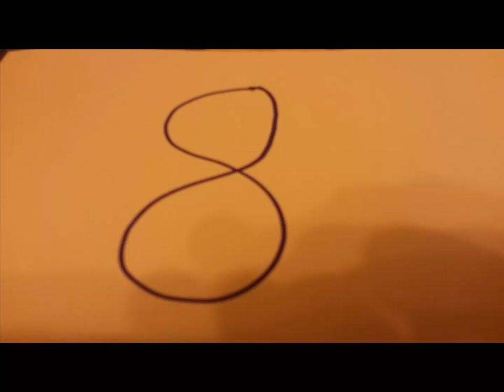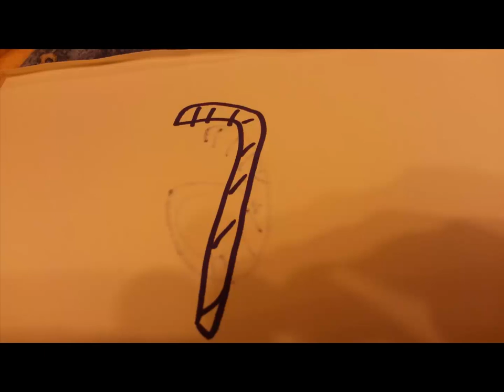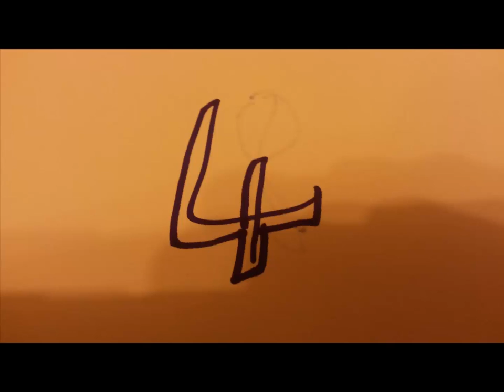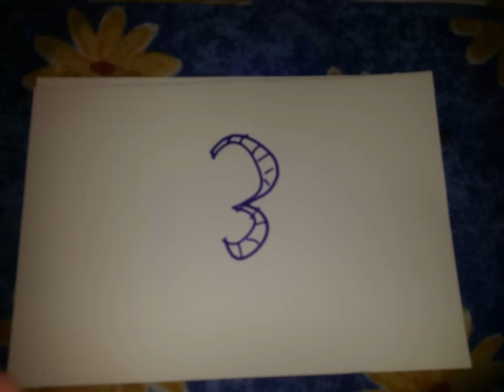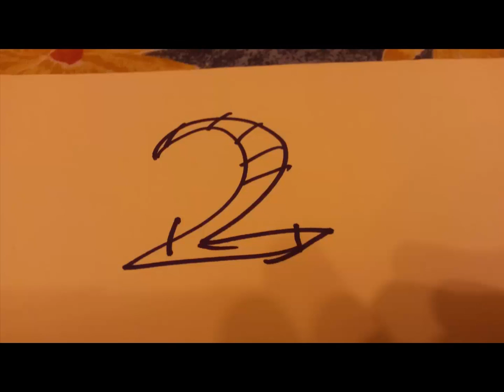top 10 videos from the 90s